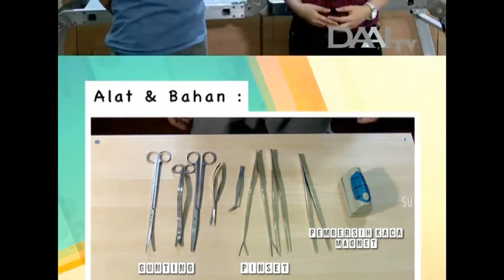Aquascape maintenance 101, basic tips and tools - By Griya Kreasi Daai TV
And oh please don't hesitate to comment and feedback to us.

We would be glad to answer your question